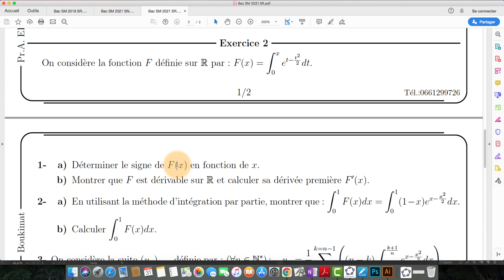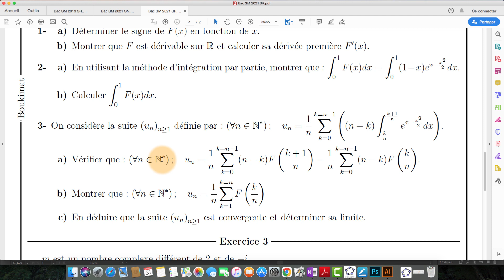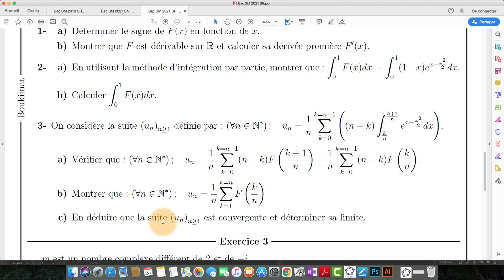Etude de F onction Exercice 2 Bac SM A et B 2021 Session de Rattrapage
Corrigé de l'exercice 2 du Bac SM A et B 2021 Session de Rattrapage